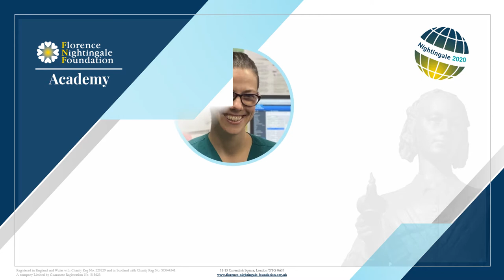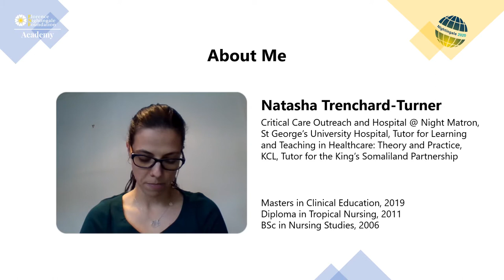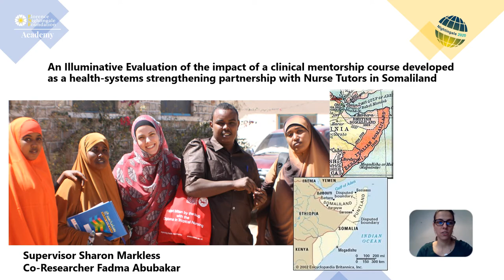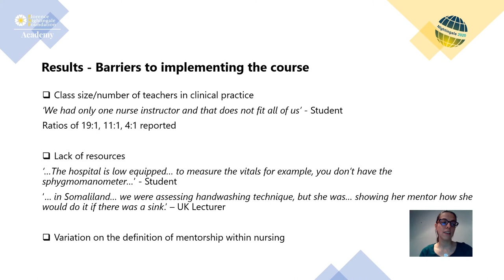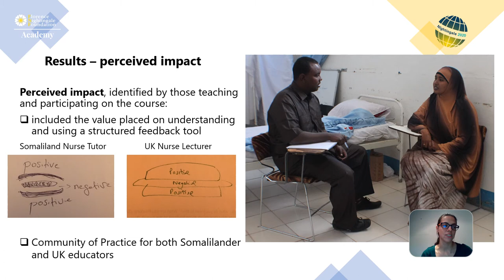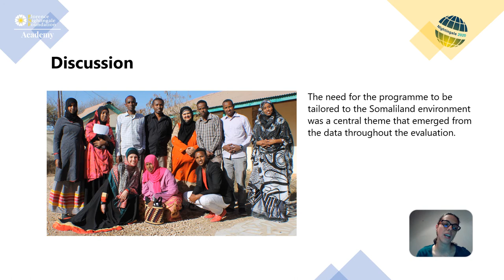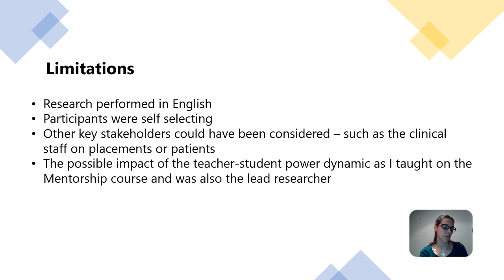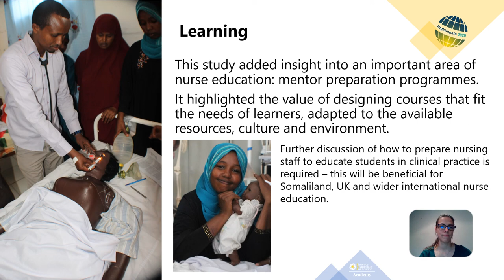Natasha Trenchard-Turner - Nightingale2020 Conference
Natasha Trenchard-Turner is speaking about An Illuminative Evaluation of the impact of a clinical mentorship course developed as a health-systems strengthening partnership with Nurse Tutors in Somaliland

About the Speaker:
Natasha Trenchard-Turner is a South-London born nurse who currently works as the Matron for the Critical Care Outreach and Hospital at Night Team at St George's University Hospital NHS Trust, Tooting. Prior to this she worked at King's College Hospital in Camberwell for seventeen years, during which she trained as a nurse, completed the Diploma in Tropical Nursing and worked in Surgery and Critical Care. Since 2014 she has been involved in the King's Somaliland Partnership, a collaboration between King's College London and the Higher Education Institutions in the Republic of Somaliland. This role has included teaching face to face, online and assisting in the development of curricula and evaluation of courses. She is also currently a tutor on the King's College London Learning and Teaching in Healthcare: Theory and Practice module. She has a particular interest in the transfer of curricular across cultures, evaluation of educational interventions and patient safety.

References:
British Somaliland – unknown source (accessed 03/10/2020)

Nursing and Midwifery Council (2008) NMC Standards for Mentors. London: NMC.

Parlett, M, Hamilton, D (1972) Evaluation as Illumination: a new approach to the study of innovatory programs. London: Nuffield Foundation.

Royal College of Nursing (2012) Quality with compassion: the future of nursing education. Report of the Willis Commission on Nursing Education, 2012. London: Royal College of Nursing.